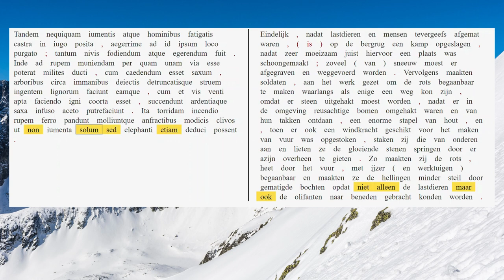AUC 21.37.1-3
De soldaten laten de rotswand barsten met vuur en azijn.